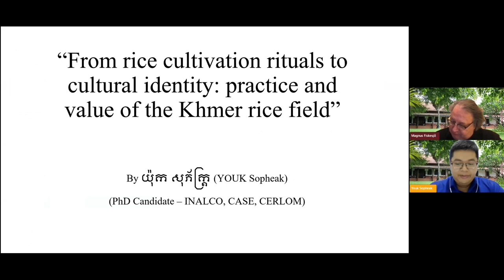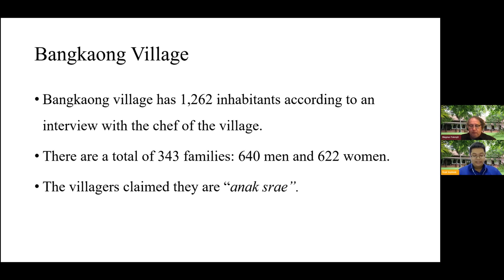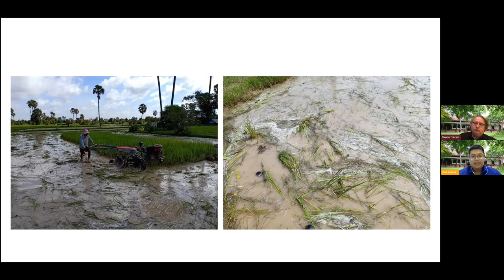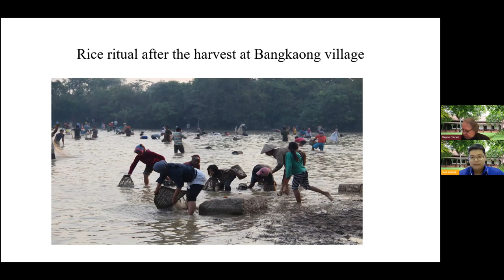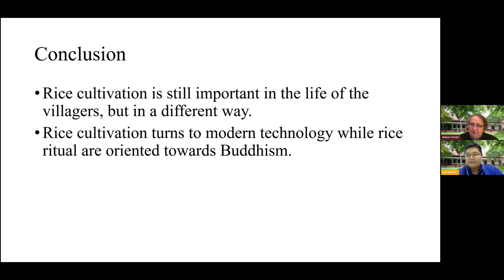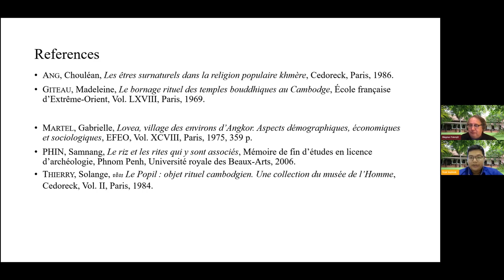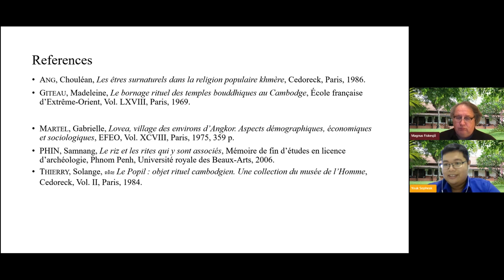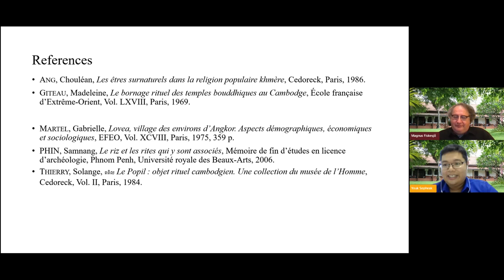[Webinar] From Rice Cultivation Rituals to Cultural Identity: Practice and Value of the Khmer....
Abstract:

Most research on Angkor Civilization has focused on history and archaeology. Few studies on village life have been carried out so far. Youk’s research goal is to understand the relationship between continuity and change in rice cultivation in the Angkor Archaeological Park. He undertook ethnographic research at Bangkaong village, Ampil commune, Prasat Bakong District, Siem Reap province for eleven months. This village is located about fifteen kilometers east of downtown Siem Reap and in the protection zone of the National APSARA Authority. The villagers use rice as an essential element to distinguish between the social categories of those who are rice farmers and those who are city dwellers. Furthermore, the village is located close to the city center, but this proximity to the city does not prevent people from thinking of themselves as true villagers (anak srae). The villagers consider rice cultivation to be an important dimension of who they are. In Youk’s presentation, he will discuss the influence of rice cultivation on the social organization of the people in this region. While in the past the rice cycle was the backbone of village life, does it still have this role today?

Bio:

Speaker: Sopheak YOUK is a Cambodian PhD Dissertation Research Fellow and Ph.D. candidate in Cultural Anthropology at the Institut National des Langues et Civilisations Orientales (INALCO) in Paris, France. He received his Bachelor of Archaeology from the Royal University of Fine Arts in Phnom Penh in 2013 and a Bachelor in Language, Culture and Society, Southeast Asia, from INALCO in 2014. He graduated with a Master’s degree in Social Sciences, Arts, Literature and Language from INALCO in 2017. His current research topic is “From Rice Cultivation Rituals to Cultural Identity: Practice and Value of the Khmer Rice Field”. His research aims to understand how the enormous importance that Cambodia has always placed on rice culture is currently evolving.

Moderator: Professor Magnus Fiskesjö is originally from Sweden. He has long been fascinated with Cambodia and its history but he visited for the first time only in 2012. He received his education in Sweden, Denmark, China, and the US, where he completed his doctoral studies in Anthropology and Asian Studies at the University of Chicago. His doctoral work focused on the history and political anthropology of the Wa people of Myanmar and China. Before his PhD, he worked in Sweden’s foreign service and was stationed in Beijing and Tokyo. Later he served as the Director of the Museum of Far Eastern Antiquities, in Stockholm, Sweden, one of Europe’s foremost museums with Asian art and archaeology. During this period, he began to take an active interest in the politics of heritage and the issue of repatriations from Western museum collections.